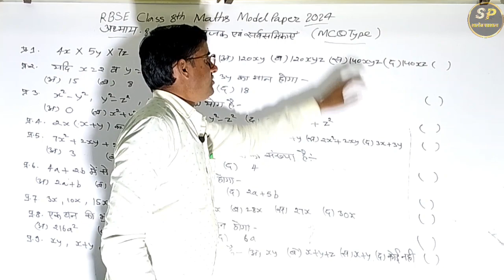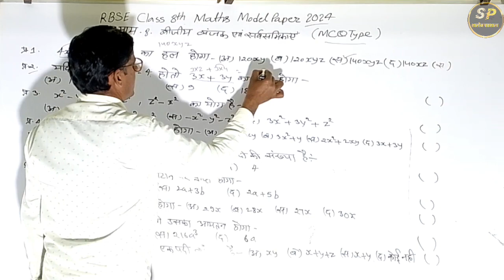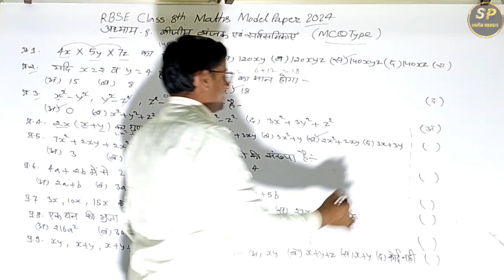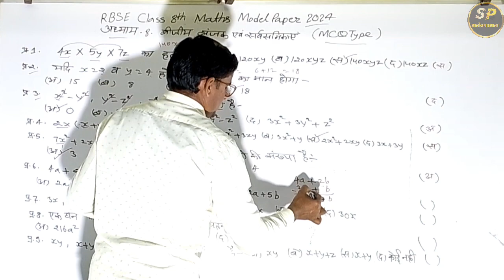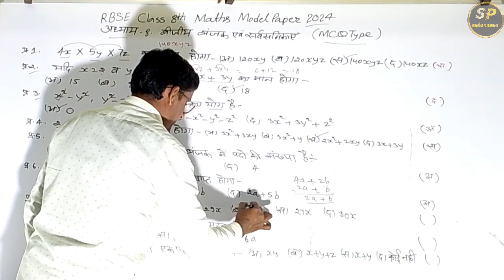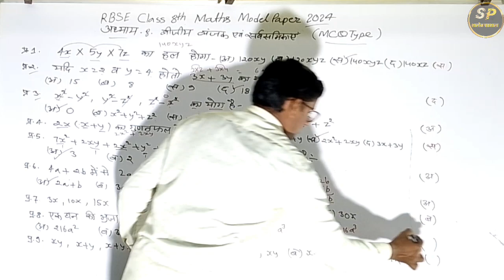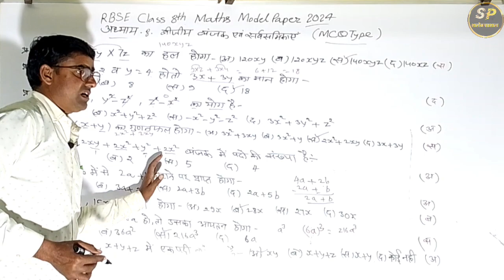RBSE CLASS - 8 बिजीय व्यंजक एवं सर्वसमिकाए Model Pepper Sitaram sir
RBSE CLASS - 8 राशियों की तुलना Model Pepper Sitaram sir

RBSE CLASS - 8 घन और घनमुल Model Pepper Sitaram sir

RBSE CLASS - 8 परिमेय संख्या Model Pepper Sitaram ji sir

(24)All Competitive Exam!! Profit and Loss लाभ और हानी Sitaram ji Beniwal

All Competitive Exam!! Profit and Loss लाभ और हानी Sitaram ji Beniwal

trial balance profit and loss account and balance sheet
aditya ranjan sir maths profit and loss